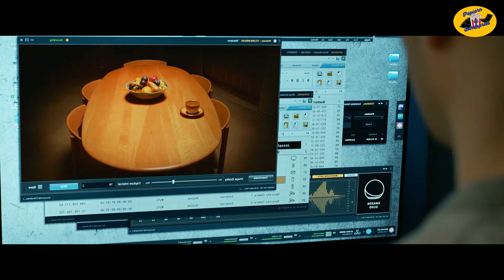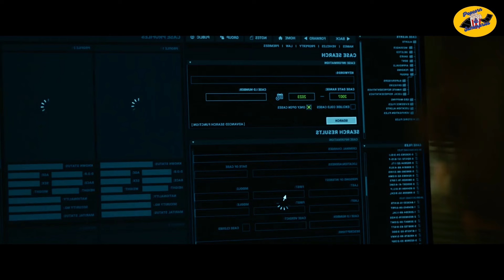He was released from prison, but he never imagined at what cost!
-Recap movie:

Renowned yet fallen detective John Luther escapes prison to pursue a sadistic serial killer wreaking havoc in London.

✅ About Popcorn & Summaries:

This is where Popcorn & Summaries Intro Begins:

🎬✨Hey there! Welcome to our movie haven! Here in our film corner, we delve into the fascinating universe of film, from timeless classics to the latest releases. Get ready to soak in thorough analyses, enthusiastic reviews, and find recommendations suitable for every age and preference.

Action & Adventure Movies
Comedy & Drama Movies
Horror & Science Fiction (Sci-Fi) Movies
Fantasy & Mystery Movies
Crime & Thriller Movies
Family Movies
Romance Movies
Animation Movies
Documentary & Biography Movies
War & Historical Movies
Sports Movies

And so much more! Watch now and enjoy.  Immerse yourself in in-depth analyses, passionate reviews, and discover recommendations for all ages and tastes. We explore different genres, from thrilling adventures to heartfelt dramas, to provide you with a complete cinematic experience. Join us to explore the art of film, share laughs, emotions, and connect with stories that inspire us. 🌙✨

© Popcorn & Summaries